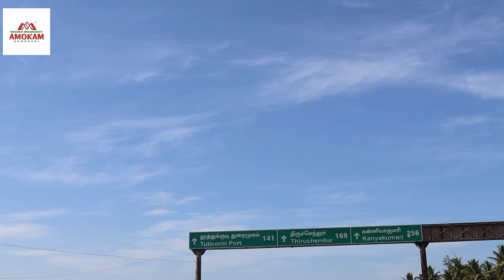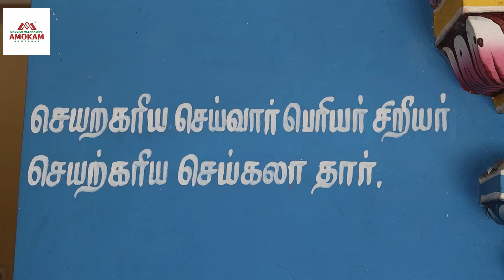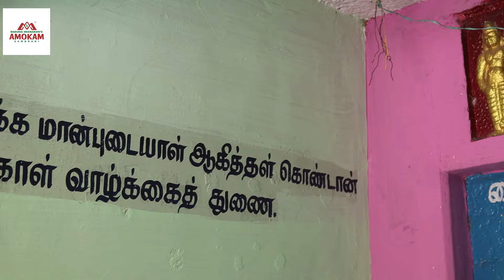திருவள்ளுவர் கோவில் ౹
நாங்கள் அப்பளம், மசாலாப் பொடி, ஊறுகாய் மற்றும் கப் சாம்பிராணி உற்பத்தியாளர் மற்றும் ஏற்றுமதியில் முன்னணியில் உள்ள நாங்கள் மீனாஸ், மதுரை மீனாட்சி மற்றும் பல்வேறு வாடிக்கையாளர்களின் பிராண்டிலும் (தனியார் லேபிளிங்) விநியோகம் செய்கிறோம்.நாங்கள் எங்கள் தயாரிப்புகளை மலேசியா, அமெரிக்கா, இங்கிலாந்து, இலங்கை, பிஜி, சிங்கப்பூர், ஆஸ்திரேலியா மற்றும் 50+ பிற நாடுகளுக்கு விற்பனை செய்கிறோம்.நாங்கள் தயாரிப்பின் தரத்தை மையமாகக் கொண்டு சுகாதாரமான முறையில் பொருட்களை உற்பத்தி செய்கிறோம்.

We are leading Manufacturer and Exporter of Appalam Papad, Spices Powder, Pickles and Cup Sambrani We are distributing in the brand name of Meenas, Madurai Meenakshi and in Various brand of customer( Private labeling). We are Flying our product to Malaysia, USA, UK, Sri Lanka, Fiji, Singapore, Australia & 50+ Other Countries, We doing customized packing style.We are Manufacturing goods in a hygienic manner focusing on the quality of the product.

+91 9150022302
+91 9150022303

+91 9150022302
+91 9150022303